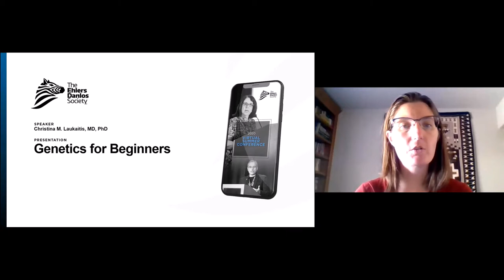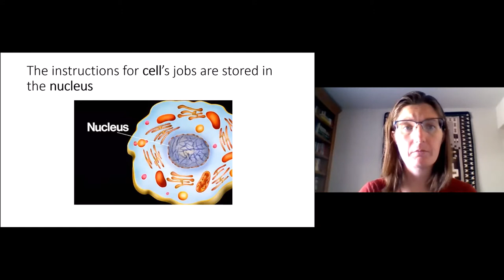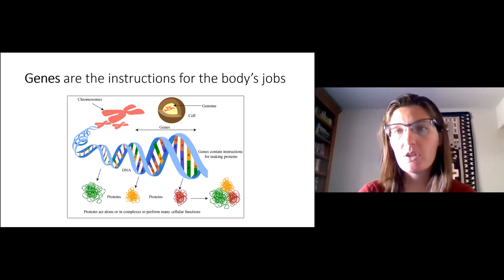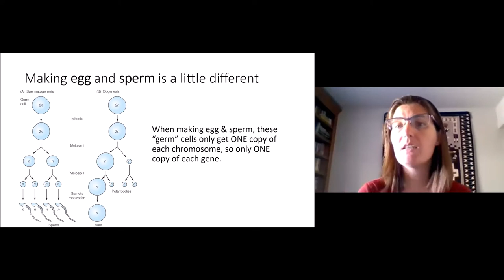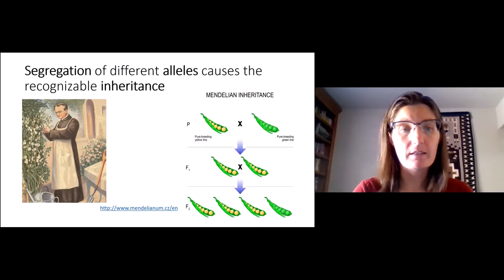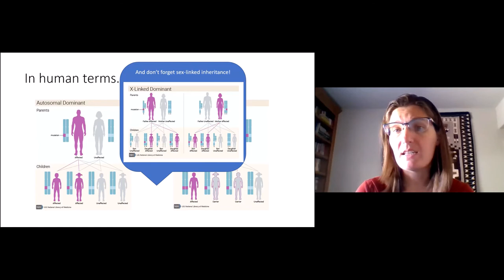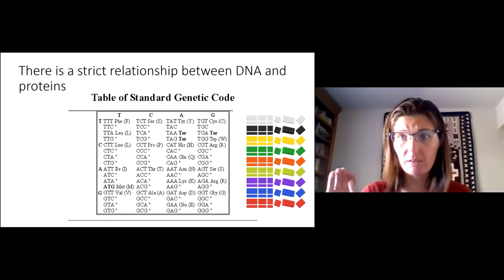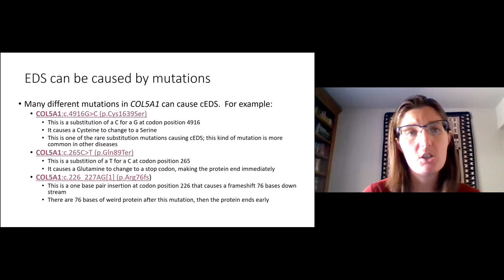La Génétique pour les Débutants - Dr. Christina Laukaitis | French (FR)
Dr. Christina Laukaitis joins us at our 2020 Virtual Summer Conference to speak on the topic of Genetics for Beginners. Christina M. Laukaitis, MD, PhD is an associate professor at the University of Arizona College of Medicine. She cares for a large cohort of people with various forms of Ehlers-Danlos syndrome and has organized the hEDS gene study, a major effort to identify genes predicting the hypermobile subtype of EDS.